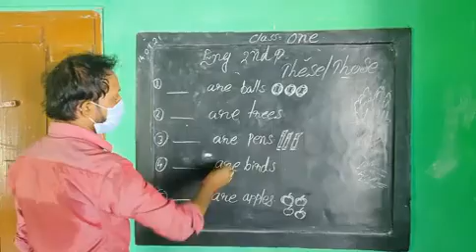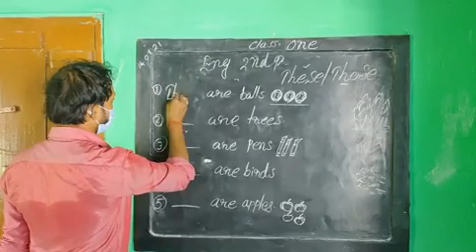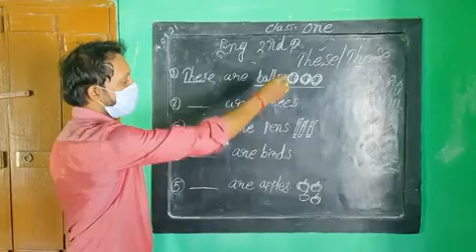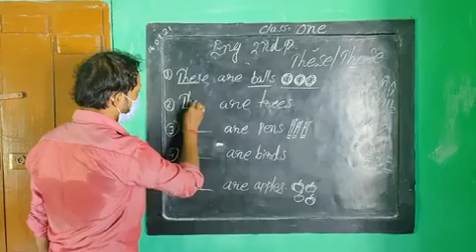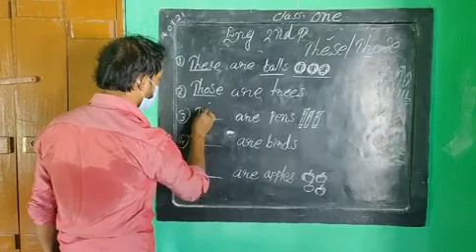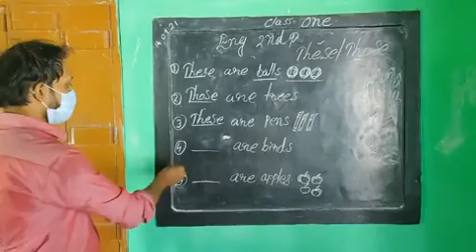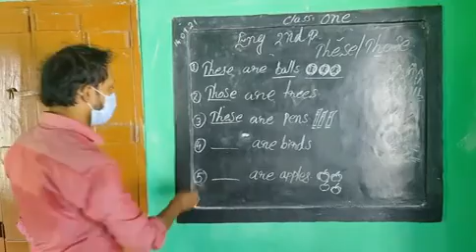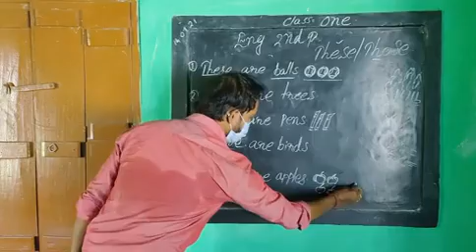Class I English 2nd